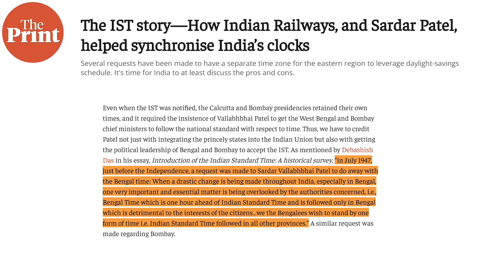'The IST story—How Indian Railways, and Sardar Patel, helped synchronise India’s clocks'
Several requests have been made to have a separate time zone for the eastern region to leverage daylight-savings schedule. It's time for India to at least discuss the pros and cons. Watch Sanjeev Chopra, former IAS officer explain in his this week's column